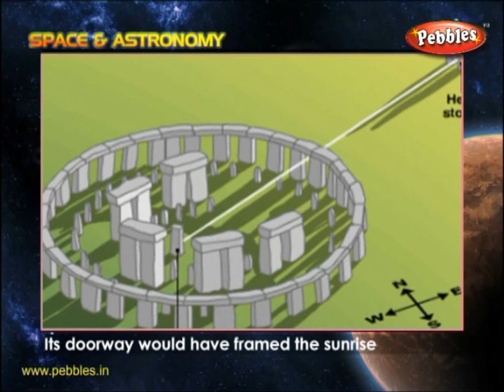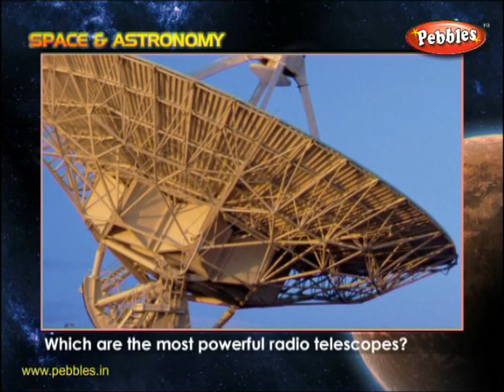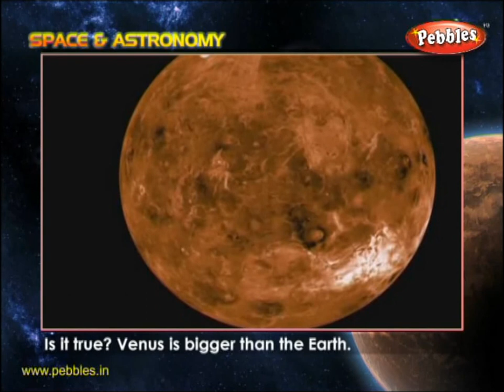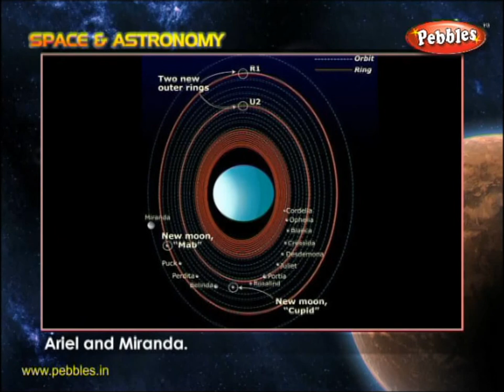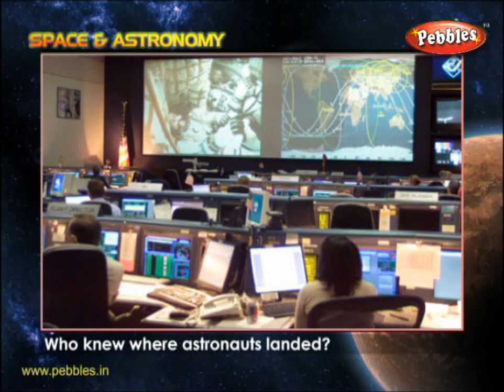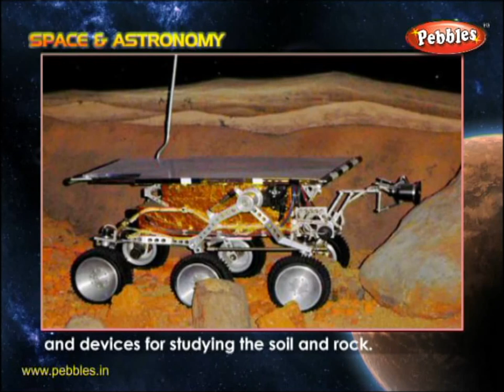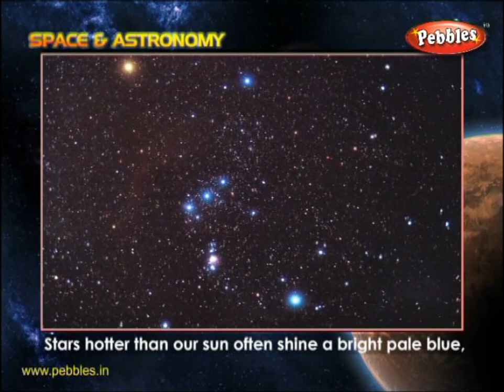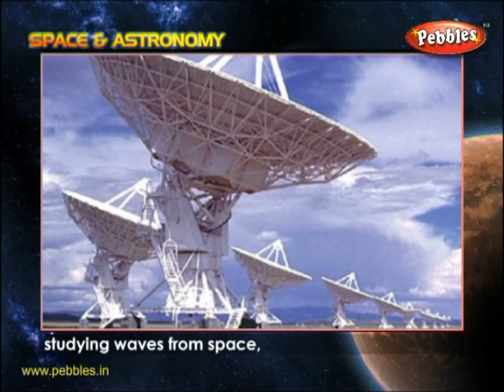What do KIDS ASK? | Kids Educational video | Kids Learning Videos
Pebbles presents “What do KIDS ASK ? Space & Astronomy”, an insight into the world of Space. Today is the world of information explosion. A lot of things happen and many an interesting happenings revolve around us. All these present excellent opportunities for raising questions as to Why, When, Where, What and How? Knowing these facts, makes one intelligent and knowledgeable. Not everyone knows answers for all these and in this video such interesting and innumerable facts are presented. It gives answers to many an interesting queries which one always wanted about Space and Astronomy to ask and know.

The facts are presented through a fortune teller to make the proceedings attractive. This way a lot of knowledge can be acquired with fun. This will be of interesting to both parents and children in their quest for knowledge and make them well informed about various facts around us.

The multimedia technology used in this video will be attractive and engrossing and take one into a new world altogether.

* What is the solar system?
* Why must you never look at the sun?
* Which is the fastest planet?
* When is a star not a star?
* How Venus got its name?
* Do you know our earth is a magnet?
* How many moons does Saturn have?
* Why is Uranus blue?
* Who found Pluto's moon?
* Who can build rockets?
* How many space shuttles are there?
* Where Astronauts are trained?
* Why don't satellites fall down?
* What is the Universe?
* How big is the Universe?
* Will I see the Big Crunch?
* How many galaxies are there?
* What is the pole star?
* Which telescope is in orbit?
* What is Chandra?